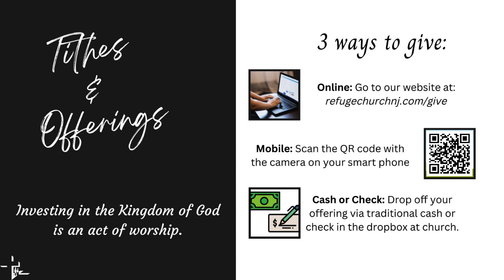The reckless love of God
It is 2023, and we are going into our first full year of ministry. Last year we focused on rebuilding or building for the first time, a strong and lasting relationship with Jesus Christ.

This year, we are focusing on the reckless love of God. The love that motivated Jesus to not just get on the cross but to stay on the cross.